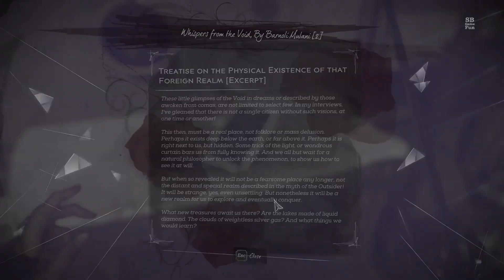Dishonored 2 | Episode 14 | The Royal Conservatory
Happy Wednesday everyone! On today's Dishonored 2 episode, Emily continues to make her way to the Royal Conservatory. We try to go the route of low chaos. It works only so well... Hope you enjoy this episode. :)